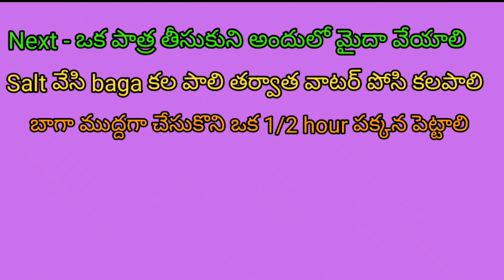kajjikayalu, kajjikayalu recipe in telugu,kajjikayalu recipe, kajjikayalu with wheat flour,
kajjikayalu,
# kajjikayalu recipe in telugu,
# kajjikayalu tayari vidhanam, kajjikayalu in telugu, kajjikayalu recipe, kajjikayalu recipe in telugu amma chethi vanta, kajjikayalu alladam, kajjikayalu ela cheyali, kajjikayalu with wheat flour, kajjikayalu recipe in కన్నడ